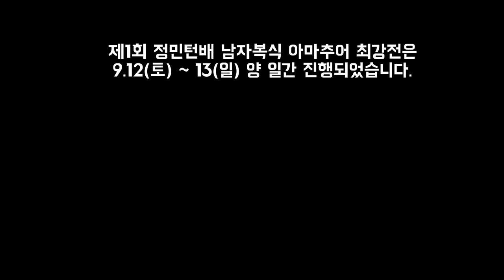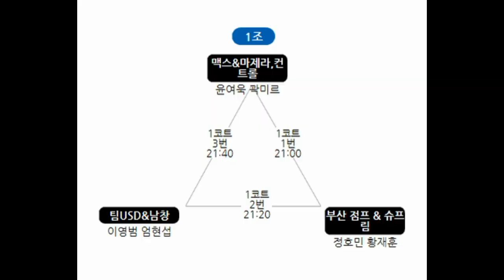5조2경기 (맥스)최성욱.장한수 vs (요넥스)한승헌.박효수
예선 5조2경기! (맥스)최성욱.장한수 vs (요넥스)한승헌.박효수

1등 상금 50만원(2등 30만원) 에 도전하는 전국 동호인들의 치열한 경기!!